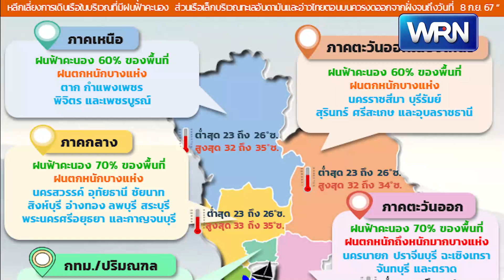กรมอุตุฯ เตือนทั่วไทย ระวังฝนฟ้าคะนอง น้ำท่วมฉับพลัน อย่าลืมพกร่มก่อนออกจากบ้าน